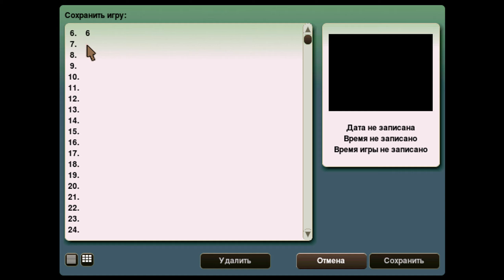RivenThe Sequel to Myst #06 ⭐ полное прохождение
Часть 6. 🌅 Крысолов. 🐀
RIVEN - это вторая игра во вселенной Myst. Является прямым продолжением первого Myst.